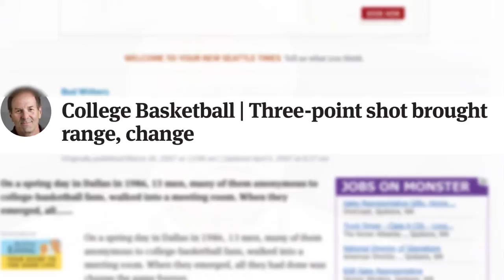We Will Miss You Jerry Krause